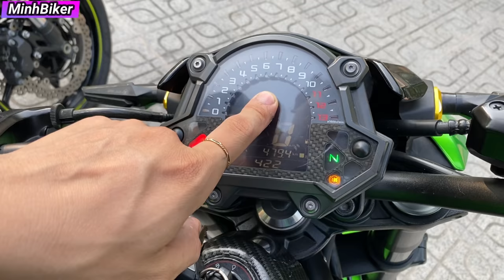Về quá trời PKL KAWASAKI Z900 GIÁ RẺ | MINHBIKER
25 LÔ C LÝ CHIÊU HOÀNG PHƯỜNG 10 QUẬN 6
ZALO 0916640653